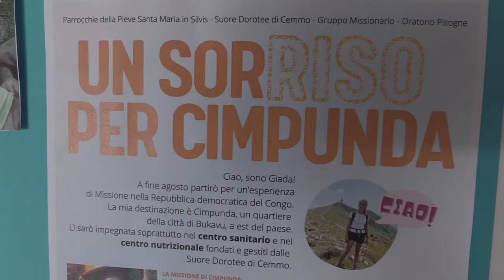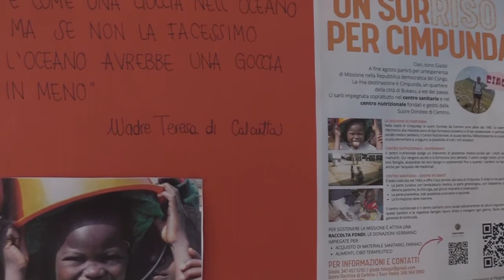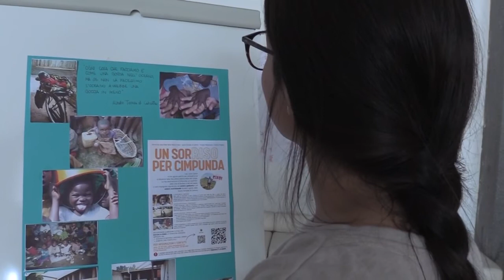UN SORRISO PER CIMPUNDA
Giada Felappi, giovane studentessa pisognese, partirà a fine agosto per una missione a Cimpunda in Repubblica Democratica del Congo. Un sogno diventato realtà la giovane desiderosa di aiutare chi ha più bisogno.